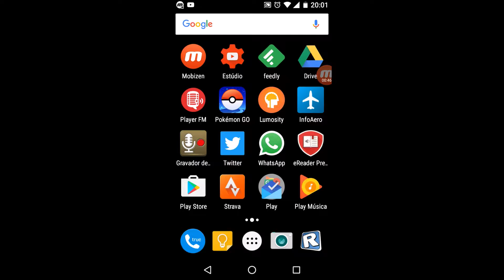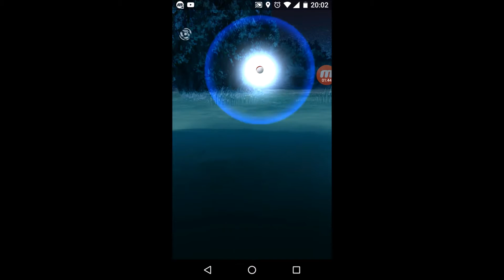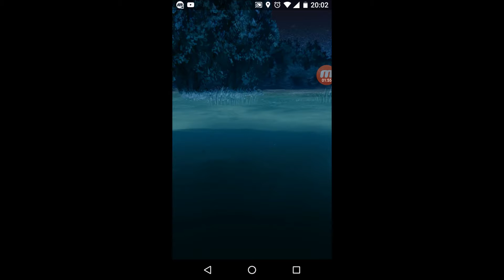Pokemon Go no MOTO G2?? Será??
Tem uma galera trocando de smartphone à toa, gastando sem precisar. O velho Moto G2 da Motorola roda o Pokemon Go numa boa. Tem alguns engasgos às vezes, mas a média de usabilidade é bastante razoável para um Smartphone que já tem mais de 2 anos que foi lançado. Confira o vídeo!